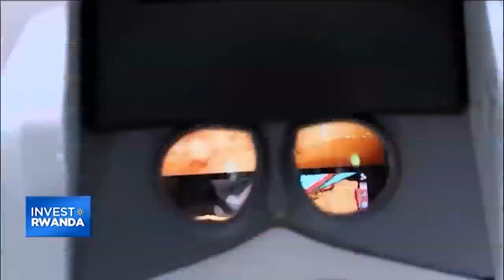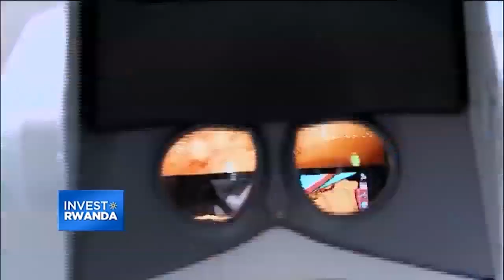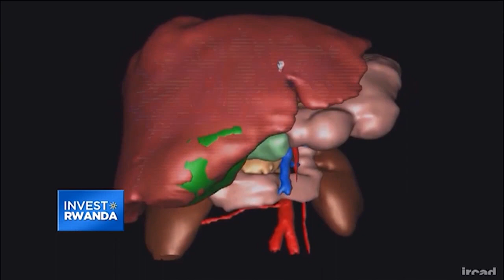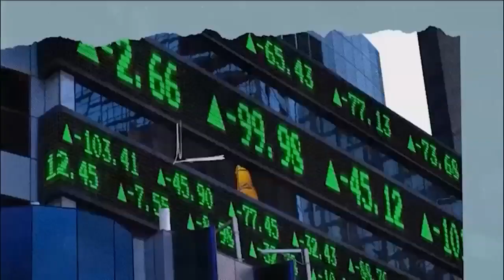Invest Rwanda: Opportunities in Rwanda’s health sector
A majority of Africans rely on under-funded public health facilities while a small minority has access. In this episode, watch how Rwanda is challenging the inequitable status of health care in Africa by breaking barriers in the sector.